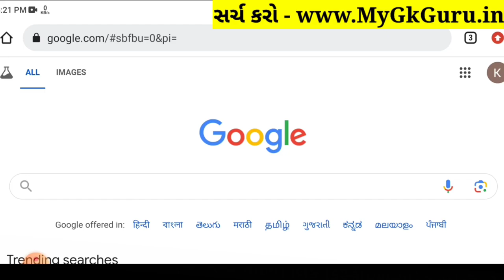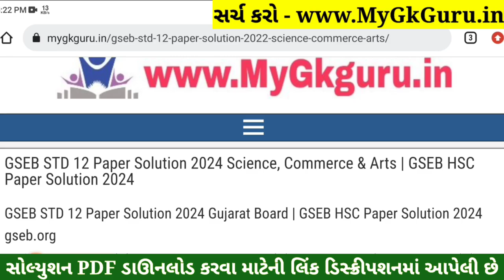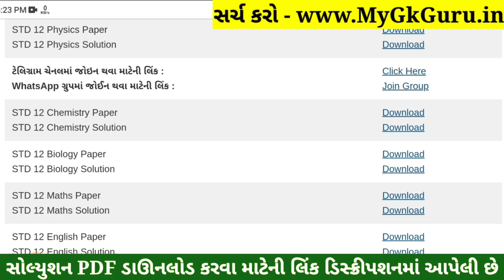STD 12 Chemistry Paper Solution 2024 100 Marks, STD 12 Chemistry First Exam Paper Solution 2024